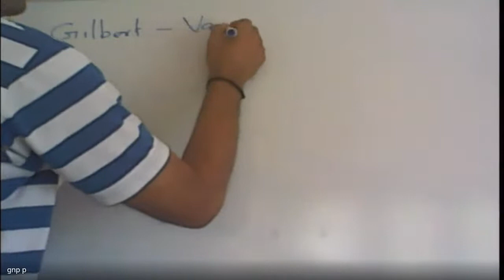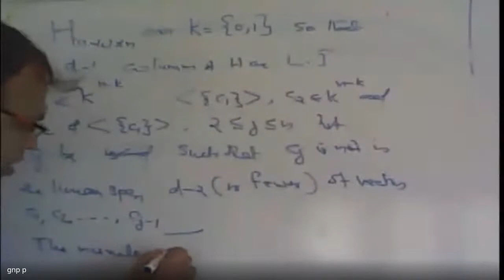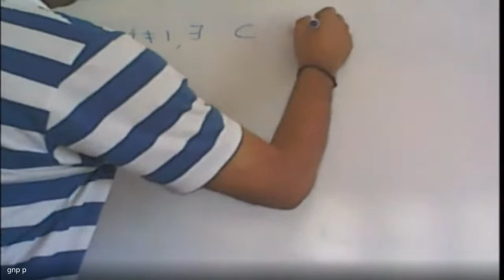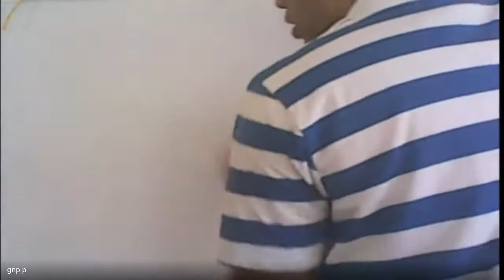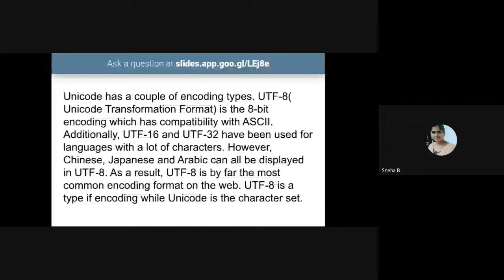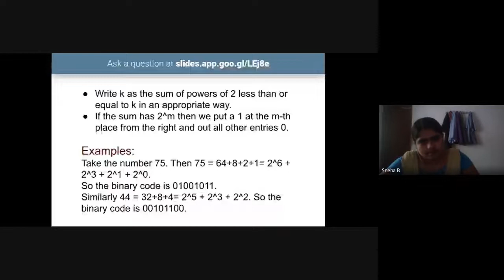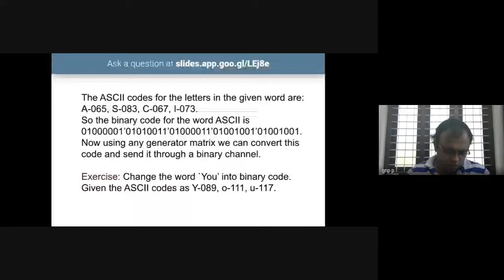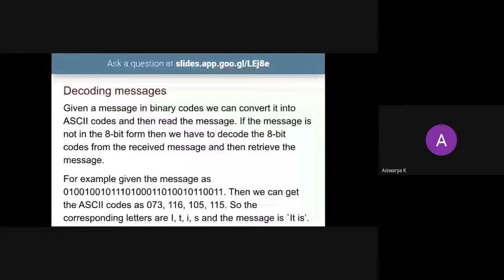Coding Theory 2020 07 20 at 21 33 GMT 7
coding theory,
Mathematics,
university of Calicut,
Chittur college,
Palakkad,
department of mathematics,
chittur,
kerala